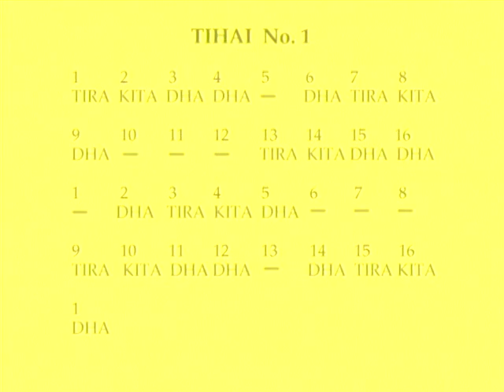Play Tabla - Oxford, teaching video 6 of 15, Improvise ! featuring the virtuoso Pandit Sharda Sahai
Join our informal group for a Kayada featuring the Tira Kita phrase and find out how to create new ways of improvisation. Try to join in clapping the beat and speaking the composition. Also take note of the two versions of the cadential phrases called Tihai.

Featuring the tabla virtuoso Pandit Sharda Sahai.